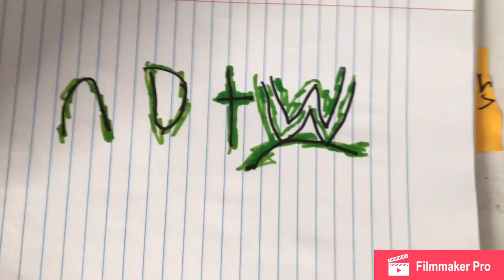Ndtw 🤘ep 1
Song battle cry
Artist little v